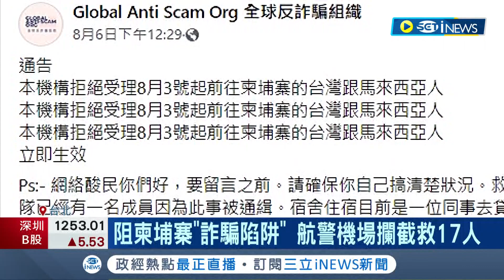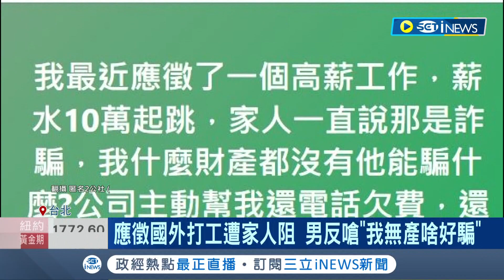疲於奔命卻沒聽到一句感謝... 警方為了救人壓力大到失眠 全球反詐騙組織拒受理赴柬埔寨台人!│記者 凌毓鈞 戴偉臣│【台灣要聞】20220808│三立iNEWS